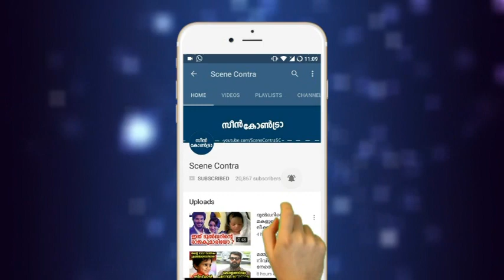നാല് പേർക്ക് സംഭവിച്ചത്,കേരളത്തെ നടുക്കിയ അതിദാരുണ സംഭവം | malayalam latest videos